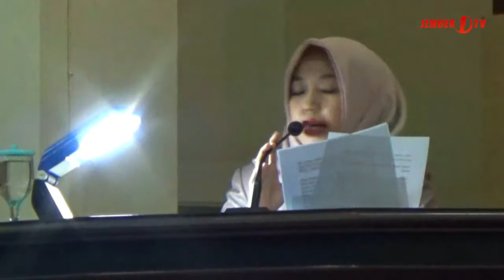Aksi Balas Pantun Warnai Paripurna Lpp Apbd 2016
Aksi balas pantun juga mewarnai Rapat Paripurna Lpp  Apbd 2016 di Gedung Dewan.